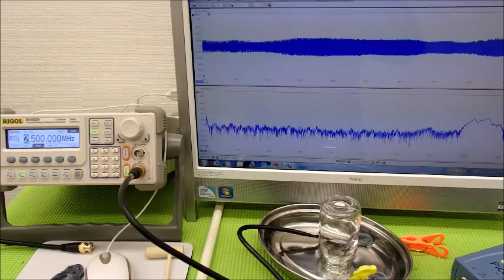表面弾性波を利用した、超音波制御技術